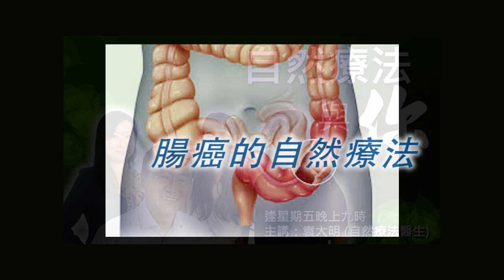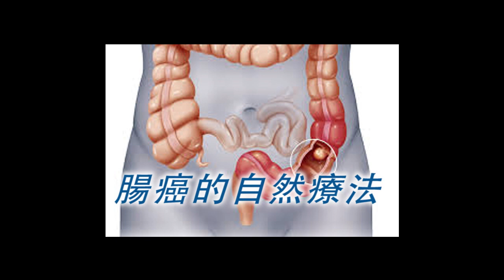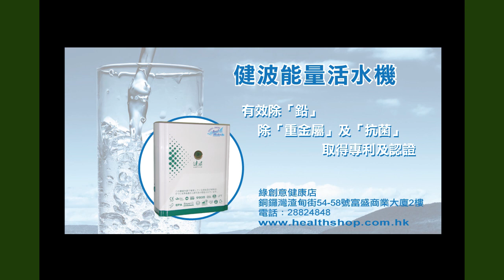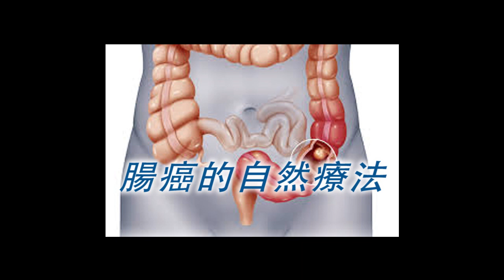《自然療法與你》EP143 腸癌的自然療法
今集袁醫生和Diana同大家剖析腸癌的問題，腸癌將會取代肺癌及心臟病成為香港新一代的都市殺手病。